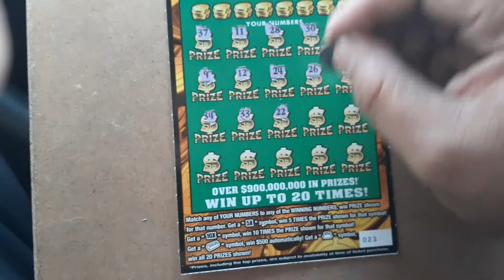$20 Goldrush 2021-199